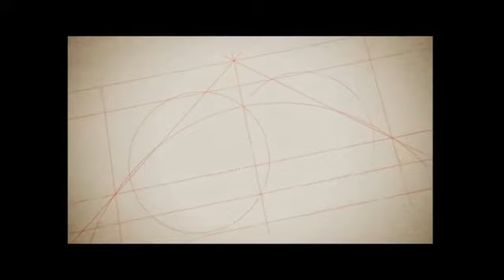Elysyle Charms Lingerie ENGLISH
Purchase | Enquiry | Fitting
Please contact Body Fitting | Weight Management Consultant - Miss Vivian